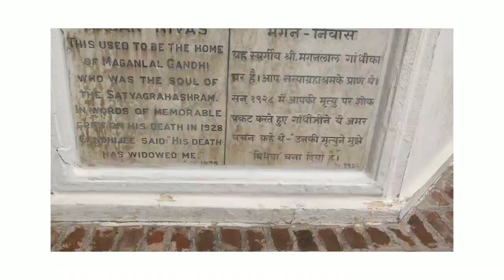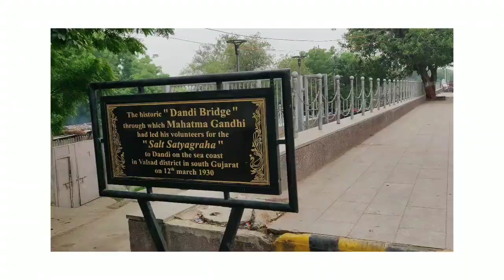Promo of Gandhi Ashram| Ahmedabad